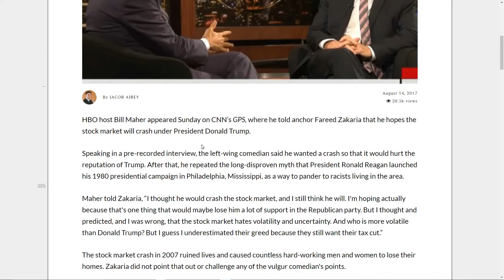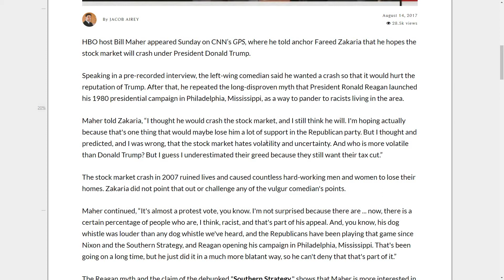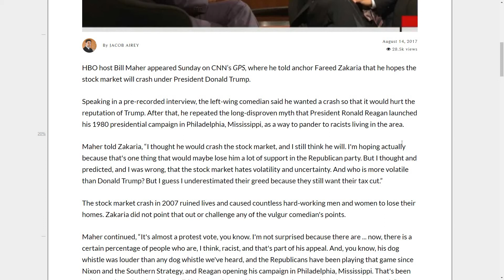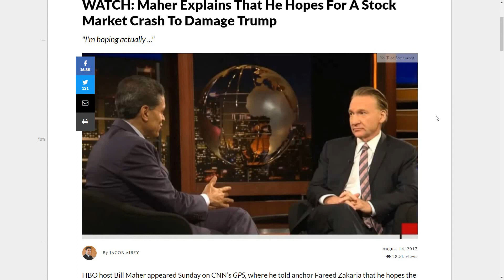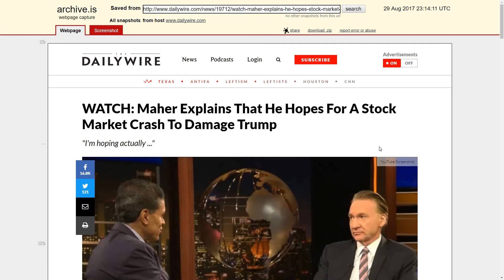Bill Maher Hopes Millions of People Will Lose Their Life Savings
Help me destroy Regressivism!